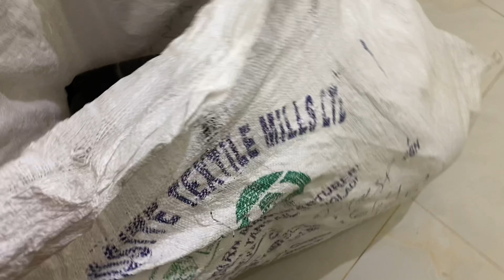সন্ধ্যায় বাচ্চাদের জন্য পছন্দের নাস্তা তৈরি করলাম 😋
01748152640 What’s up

My baking page link 👇
Farhana’s’s kitchen

My dress page link 👇
Farhana’s fashion